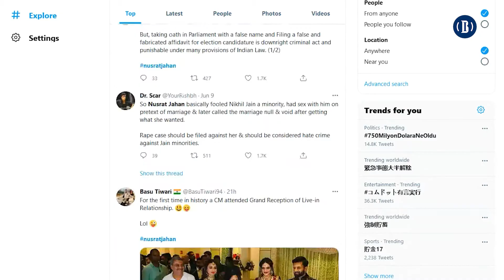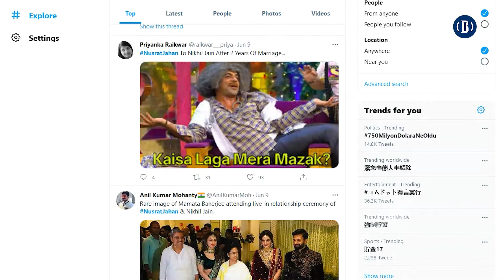নায়িকা নুসরাতের বিয়ের কাণ্ড নিয়ে ভারতে তোলপাড় | BusinessInsiderBD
ব্যবসায়ী নিখিল জৈনকে বিয়ে এবং সম্প্রতি সময়ে যশ দাশগুপ্তর সঙ্গে সম্পর্ক নিয়ে খবরের শিরোনামে তিনি...